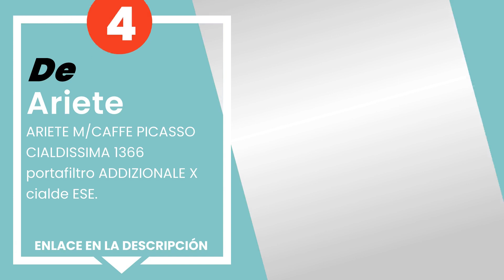Las 5 mejores cafeteras de ariete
✋ Aquí están las 5 mejores cafeteras de ariete, disponible en el mercado.

 5) ARIETE 1318/01 CAFETERA ESPRESSO MODERNA CON MOLINILLO DE CA...

 4) ARIETE M/CAFFE PICASSO CIALDISSIMA 1366 portafiltro ADDIZION...

 3) Ariete 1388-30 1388/31 CAFETERA Espresso Negra Cafe Retro, 9...

 2) Ariete 1301 Cafetera espresso, Blanco.

 1) Ariete 1313 Cafetera Espresso de Metal Monodosis, 1600W, 15 ...

00:00 - Intro
00:08 - 5) ARIETE 1318/01 CAFETERA ESPRESSO MODERNA CON MOLINILLO DE CA...
00:41 - 4) ARIETE M/CAFFE PICASSO CIALDISSIMA 1366 portafiltro ADDIZION...
01:27 - 3) Ariete 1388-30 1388/31 CAFETERA Espresso Negra Cafe Retro, 9...
01:59 - 2) Ariete 1301 Cafetera espresso, Blanco.
02:32 - 1) Ariete 1313 Cafetera Espresso de Metal Monodosis, 1600W, 15 ...